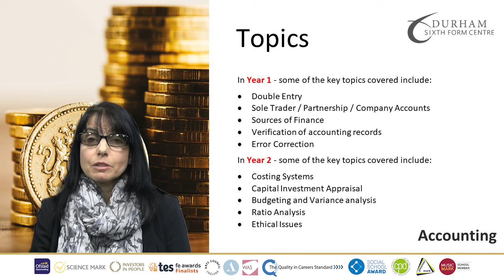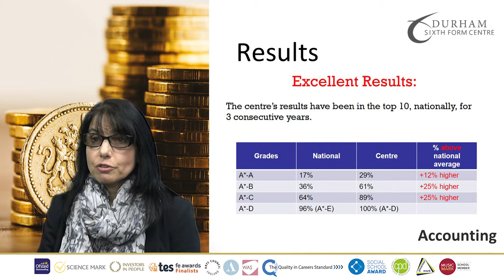A Level Accounting - Official YouTube Channel for Durham Sixth Form Centre